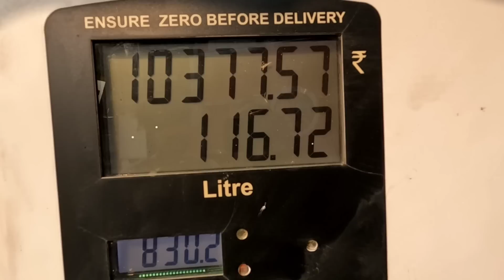Bye Guwahati || Loading Ki Talaash || Diesel Tanki Full ⛽|| Barpeta Assam || Trucking Driver's Life